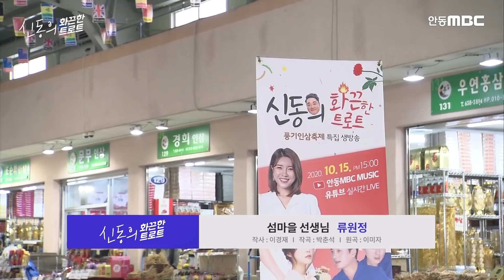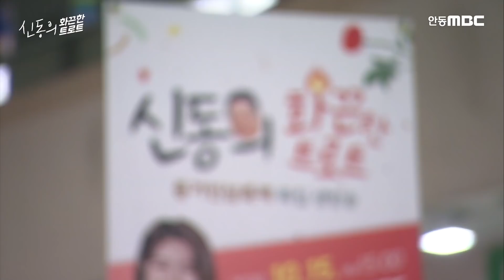트로트천국 젊은 트로트 가수 모음집 윙크, 윤수현, 류원정, 박민주, 박서진, 신성, 장윤정, 안성준, 방수정, 유라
윙크 - 봉 잡았네
윤수현 - 사치기 사치기
류원정 - 섬마을 선생님
박민주 - 오늘이 젊은날
박서진 - 밀어 밀어
신성 -  빈 지게
장윤정 - 목포행 완행열차
안성준 - 경상도 아가씨
방수정 - 미운 사내
유라 - 가지마
박민주 - 사랑님